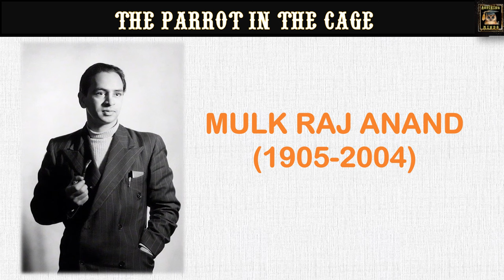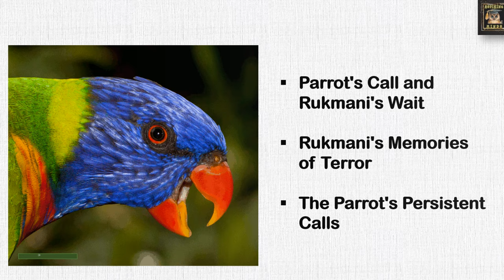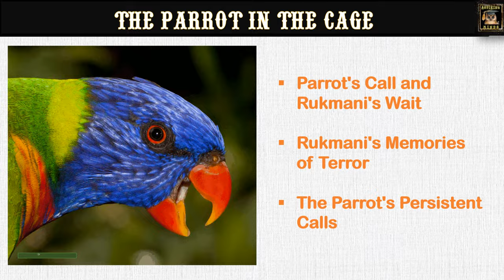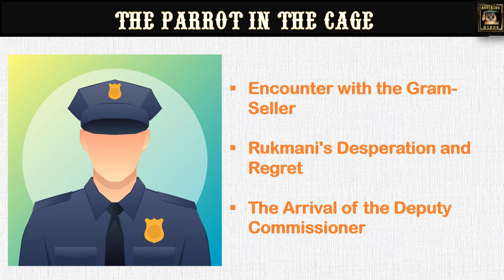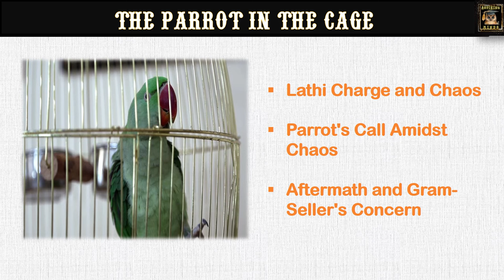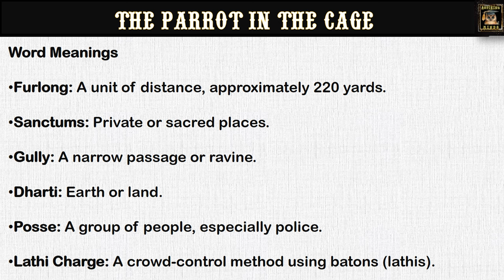The Parrot in the Cage by Mulk Raj Anand | Short Story Summary Analysis & Themes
📚 Dive into the rich tapestry of Mulk Raj Anand's literary masterpiece, "The Parrot in the Cage." 🕊️ Join us on a journey through the poignant narrative, exploring the profound themes and characters that make this story a timeless classic.

🔍 In this video, we dissect the central message of the story, unravel the symbolism behind the parrot in the cage, and delve into the historical context that shaped the narrative. Discover the intricate details that make this work a compelling reflection of human resilience in the face of turmoil.

🤔 Have you ever wondered about the hidden meanings and metaphors in this captivating story? Our analysis provides a comprehensive overview, shedding light on the profound insights woven into every page.

🌟 Key Points Covered:

Historical Background of "The Parrot in the Cage"
Character Analysis: Rukmani and the Symbolic Parrot
Themes of Survival, Loneliness, and Symbolism
Word Meanings and Literary Techniques Explored

🔥 Don't miss out on this literary exploration that goes beyond the surface, offering a deep understanding of Mulk Raj Anand's masterpiece.